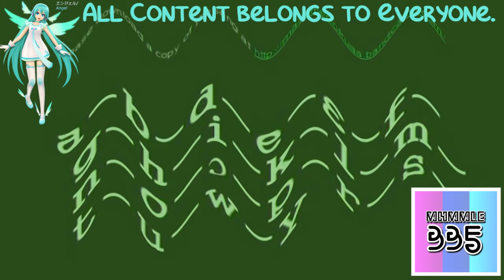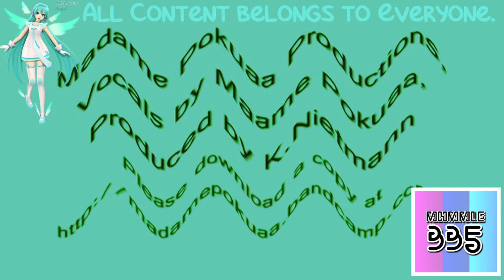(REQUESTED) The Asante Twi Alphabet Song in Crying Squared